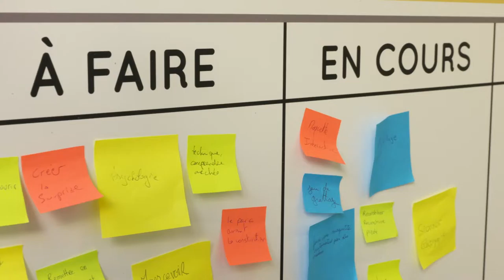Museomix Douai 2016 - Vendredi